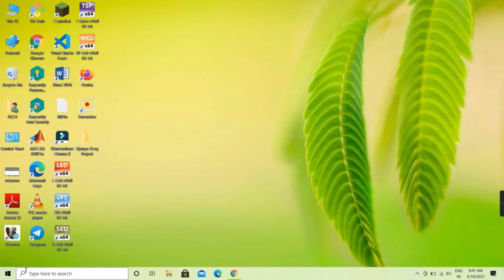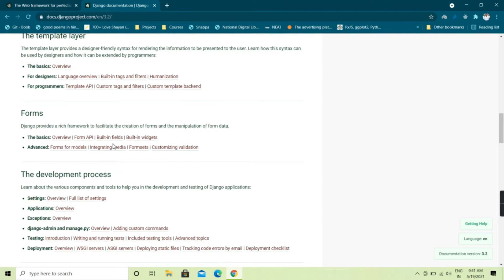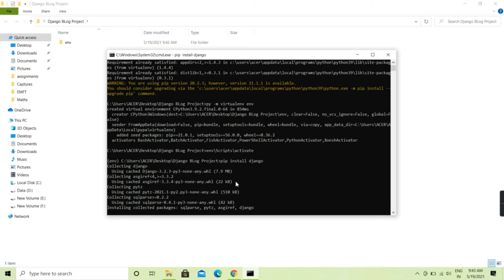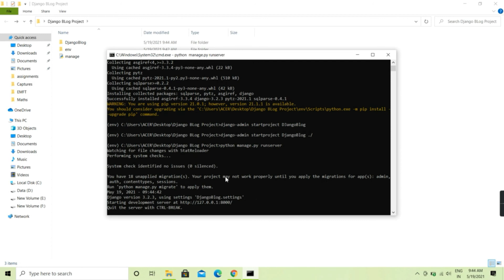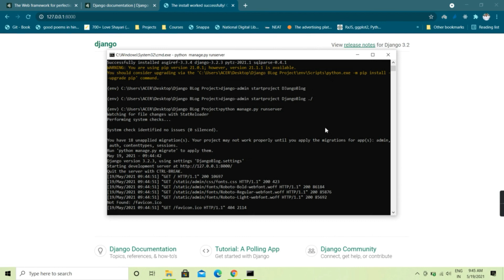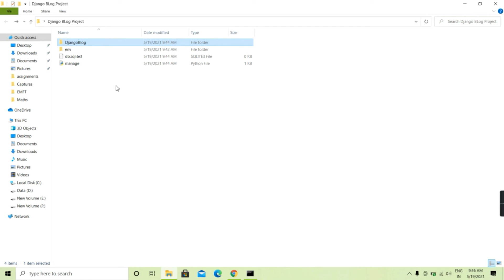#1 | Introduction & Project Setup | Django Tutorials | Python Web Framework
Hello Coders ...💻✌

Hope you all are doing well in this pandemic. In this New Django Series, we will learn Django from basics to advanced.

Topics:-
1. Intro. :(0:00)
2. What is Django? :(0:24)
3. Django Setup : (1:02)
4. Running on the local server. : (3:40)
5. Outro : (4:07)

** Apologies for the audio at some places. :)